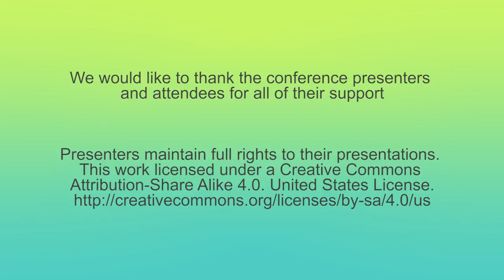AlterConf San Francisco 2015 - We Can't See You... by Mia Lipner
We Can't See You, So You Don't See Us: The Accessibility Conundrum and Why You're Unlikely to Have Blind Coworkers

"Do you do accessibility or are you a software engineer?" "I've worked at this company for 10 years but didn't know anything about accessibility until now because I built internal tools." "We don't have to make that accessible; there are no blind developers."

These are all things I've heard personally. This talk will examine the intersection of the marginalizing of the idea of accessibility to a "non-technical" last minute tweak and the high unemployment rate of those who use Assistive Technologies like screen readers; even those with the skills being sought out by tech companies. If you don't believe disabled users have the same skills and potential as you do, you won't view them as potential customers or colleagues, so tools for coding, testing or collaborating are not designed to be accessible. This creates a chicken-and-egg situation that leads to blind people often working in accessibility-related areas -- for self-preservation and self-advocacy reasons --whether that is what they are interested in or quallified to do, and not being able to leave because the job skills they've gained are not viewed as relevant to other areas, or because they will end up having to work on accessibility anyway, even if they weren't hired to do so -- possibly to the detriment of their original job duties. I will demonstrate some accessibility issues for the audience, and talk about the different levels of accessibility. This topic applies to other disabilities as well, but my direct experience regards vision impairment.